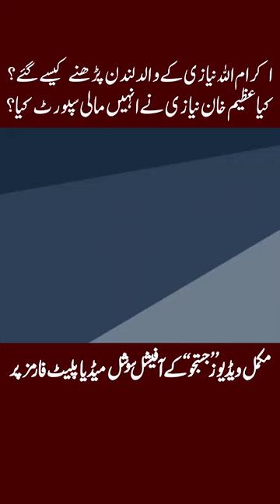How imrankhan Father Go to Britain?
This short clip contains the history or niazi family and grandfather of Imran khan Haibat Khan Niazi and Essa Khan Niazi. This is the first Episode of Pakistan Ke Politicians Series and we began this journey with renown Pakistani Politician Imran Khan. In this episode you will know the history of Niazi Tribe of Imran Khan, did they get lands, titles and money by supporting the British rulers? What were the Contribution of Imran Khan's grandfather in Tehreek-e-Pakistan and was he a big landowner? Who was Dr. Azeem Khan Niazi Khanki Khel of Mianwali?